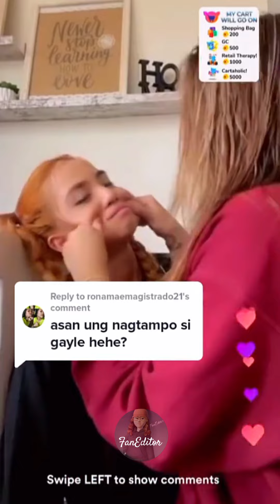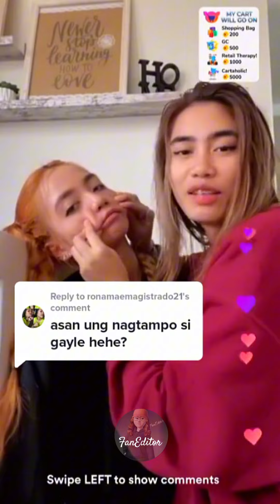GANITO MAGTAMPO SI DUDAY 😂